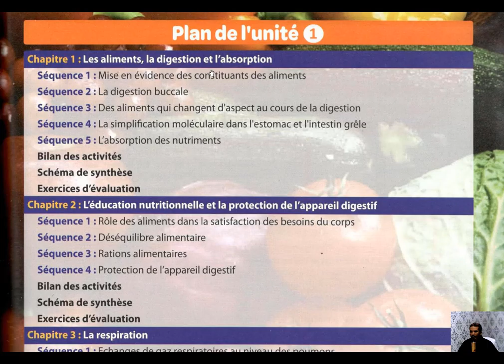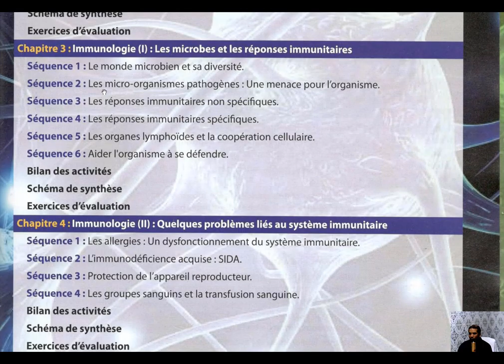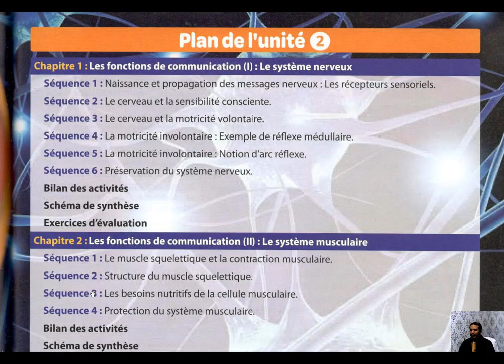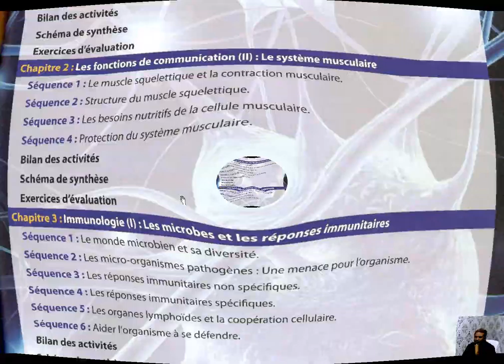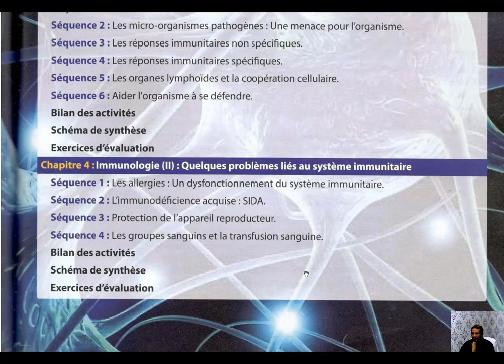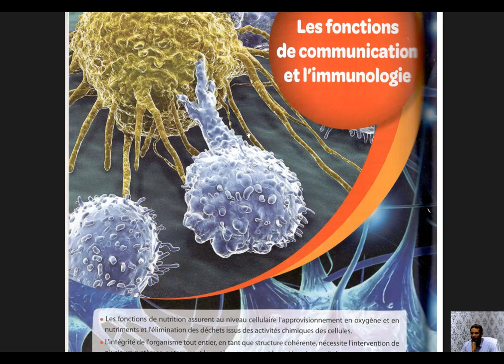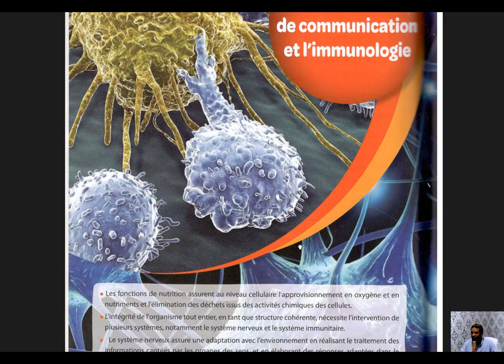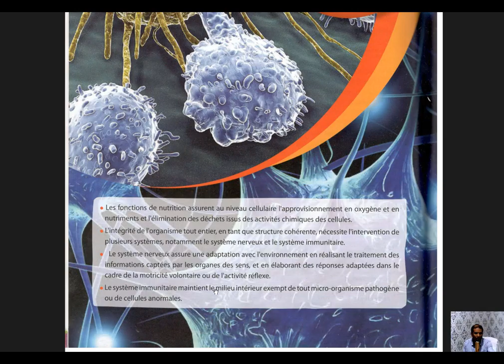SVT 3AC 2 PLAN